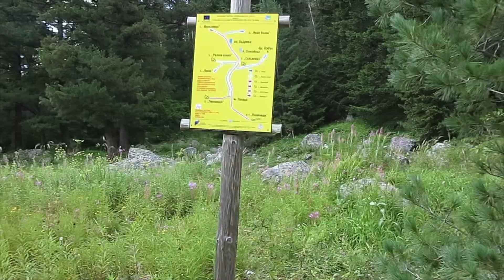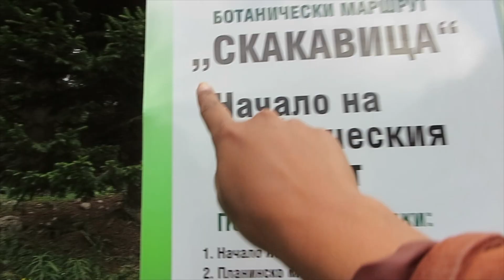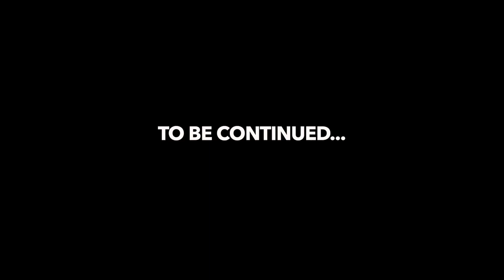Trekking through the Mountains ALONE! | Episode 1/3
Welcome to my FIRST ever Mountain Trekking series!

Episode 3/3 -

Previous video:
World Tour Part 21

Next Video :
World Tour Part 23
Bulgaria Part 7 -